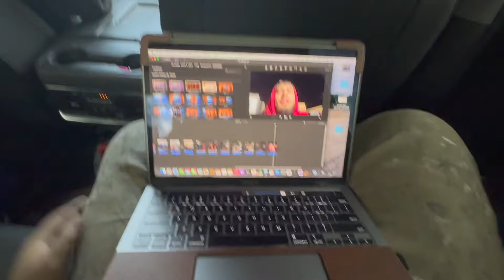BABY COUNTRY REBUILD 3 (FINALLY GETS TUNED)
WHATS POPPINGGGGG FAMILYYYY
IN TODAYS VIDEO I TAKE YOU GUYS WITH ME TO FINALLY PICK UP THE BABY COUNTRY . TRUCK WAS AT THE TUNERS FOR 3 WEEKS PERO NO AY FALLA TRUCK IS RUNN 100% BETTER . AFTER THATS I SHOW YOU MY DAIY FROM GETTING PICKED UP AND A PROJECT WEVE BEEN WORKING ON . HOPE YOU ALL LIKED THE VIDEO AND SHOW SOME LOVE .

MAKE SURE TO FOLLOW MY INSTAGRAMS